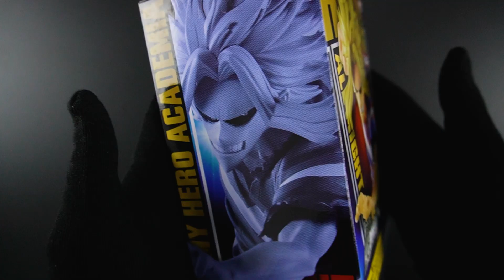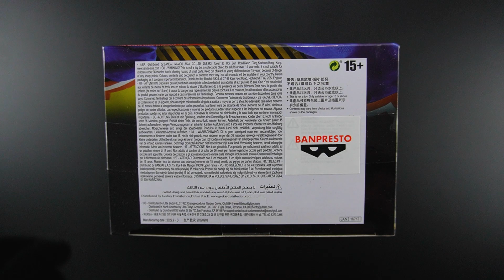Boku No Hero Academia Banpresto Figure Colosseum Zokei Academy Special All Might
00:00 Introduction
00:23 Box cover
01:27 Inside the box
01:56 All pieces
02:59 Mounting
03:32 Figure details
04:09 Outro